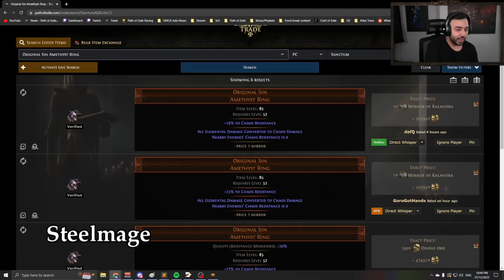Path of Exile 3.20: THE FORBIDDEN SANCTUM DAY # 18-19 Highlights @jungroan OOPSIE, A FACETANK SHOW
50$ Patrons:
- Anonymous